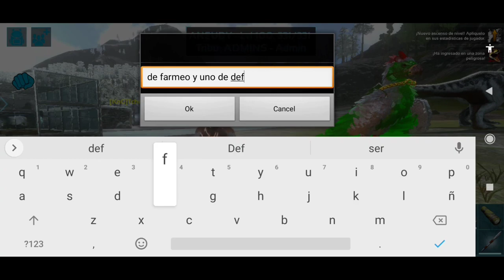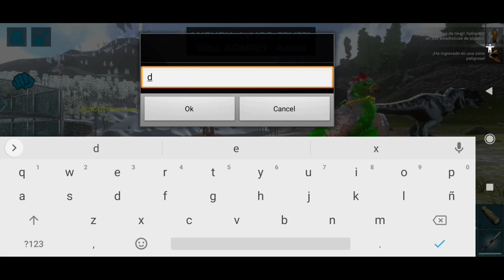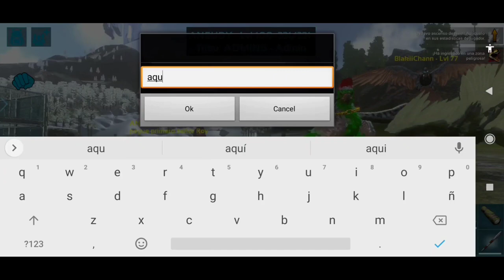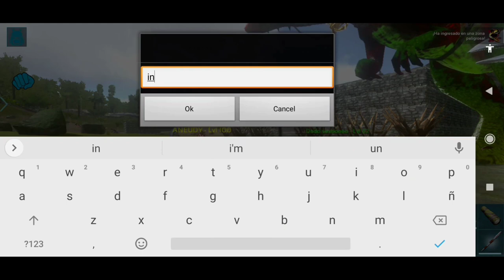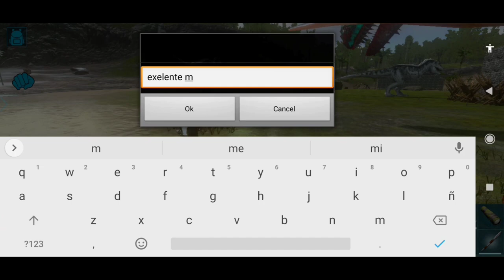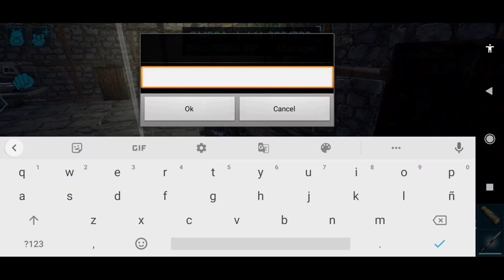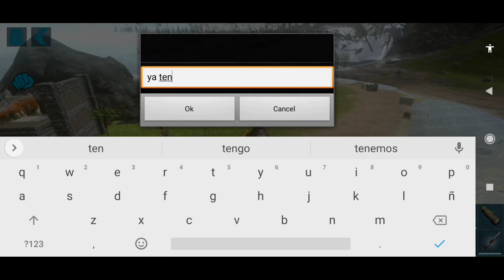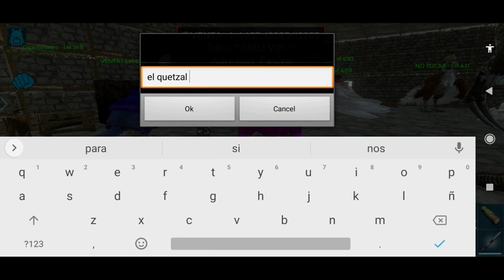Serie con Subs 🫀 Ark mobile 🦖 #3